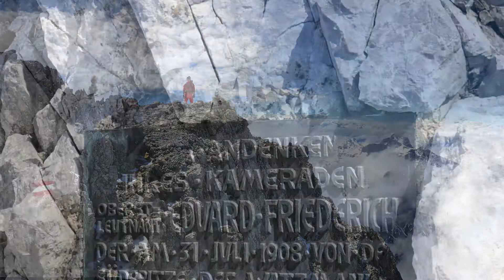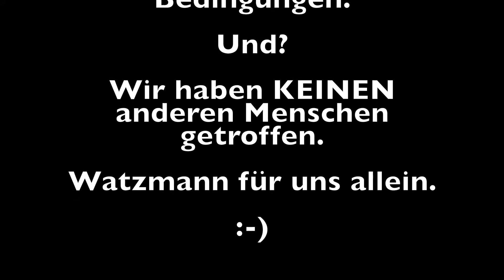Watzmann | Südspitze, Mittelspitze, Hocheck | Überschreitung | Süd-Nord | 11.05.2018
FAZIT: Perfekte Bedingungen und völlige Einsamkeit am Berg. Bei leichtem Nieselregen ging es um 4 Uhr am Parkplatz Wimbachbrücke los. Unterwegs wurde der Regen immer heftiger und wir hatten bereits Bedenken, ob unser Plan aufgehen würde. Nach knapp 2 Stunden erreichten wir die Wimbachgrieshütte an der wir völlig durchnässt eine kurze Pause machten. Anschließend ging es noch knapp 20 Minuten weiter, bis wir bei dichtem Nebel zum Einstieg kamen. Bisher noch keine Sekunde Sicht auf den Watzmann. Immer weiter aufsteigend kamen wir an immer größer werdenden Schneefeldern vorbei die uns die Orientierung an den Wegpunkten ein ums andere Mal erschwerten. Je höher wir kamen desto steiler wurde es. Kurz unterhalb des Südgrates brach dann die Wolkendecke auf und wir sahen zum ersten Mal Teile des Watzmanns sowie den blauen Himmel. Auf dem Grat angekommen gab es nur noch eins: Sonnenschein und perfekte Bedingungen. Wir hatten alle Zeit der Welt alles zu genießen und gingen von der Südspitze, über die Mittelspitze bis zum Hocheck den gesamten Grat entlang. Die 2017 abgebauten Fixseile machen die Tour m.M. nach nicht schwieriger, da sich alles gut und rel. sicher erlaufen bzw. erklettern lässt. Einige doch sehr ausgesetzte Stellen erfordern allerdings stets Aufmerksamkeit. Abgesehen davon ist Trittsicherheit und Schwindelfreiheit absolut unabdingbar. Es gibt gerade zw. Süd- und Mittelspitze einige sehr ausgesetzte Stellen. Ab dem Hocheck legen sich die Gefahren und man kann den Abstieg zum Watzmannhaus genießen. Ab da geht es einfach (allerdings lang und monoton) den Watzmann hinunter bis zurück zum Parkplatz.